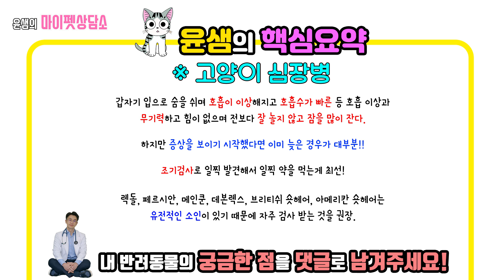소리없이 고양이를 죽이는 고양이 심장병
고양이 확장성 심근증에 대해 알아보자.
HCM에대해 알아보자
고양이 심장병에 대해 알아보자